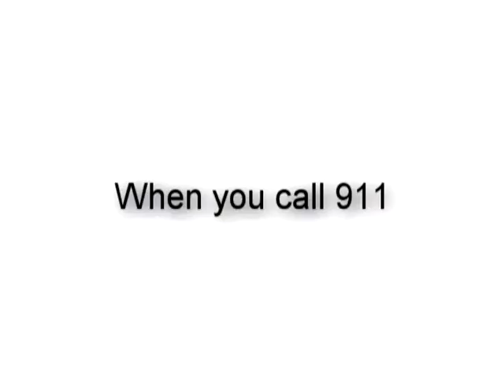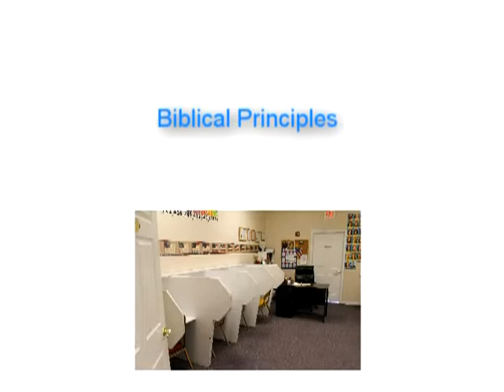March 7 Sports Report